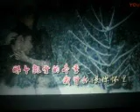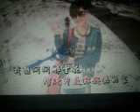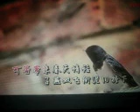又见雪花飞【WB】（甫人--春雨）2020 10 4